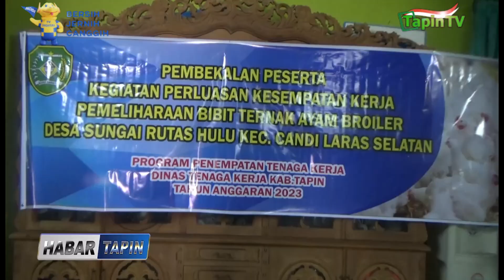10 ORANG PESERTA DESA SUNGAI RUTAS HULU IKUTI PEMBEKALAN TERNAK AYAM BROILER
SELAIN ITU / DISNAKER TAPIN JUGA LAKUKAN PEMBEKALAN DI DESA SUNGAI RUTAS HULU / KECAMATAN CANDI LARAS SELATAN / TERKAIT TERNAK AYAM BROILER // KEGIATAN YANG JUGA DIHADIRI OLEH SALAH SATU ANGGOTA DPRD TAPIN INI / DIHARAPKAN MAMPU MENJADI SENTRA AYAM PEDAGANG //